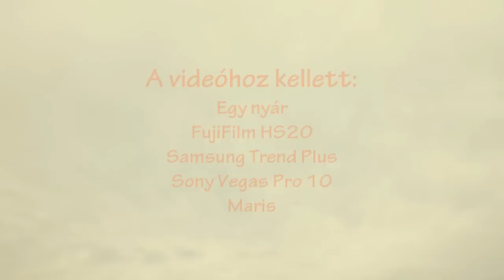Nyár - 2014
☆ Sziiasztok! Aki nem ismerne engem, és a csatornámat, annak gyorsan elmondom, hogy videóimmal arra törekszem, hogy boldogságot hozzak Muffinkáim (így hívom a nézőim) életébe, illetve segítsek nekik akár apróságokkal, akár nagy és fontos dolgokkal kapcsolatban. :) ♡ Itt megtalálod az elérhetőségem, és további infókat:

►Ide küldhettek leveleket/csomagokat postán:
IL-KER kft.
2030 Érd Sóskúti út 27/b

❀ A borítékon/csomagon rajta lehet a nevem is (Maris vagy Mariann), viszont a legfontosabb, hogy rajta legyen az IL-KER kft. felirat, máskülönben nem kapom meg a levelet/csomagot.

❀ Fényképezőgépem amivel a videókat felveszem: FujiFilm HS20
❀ Program amivel a videókat vágom: Sony Vegas